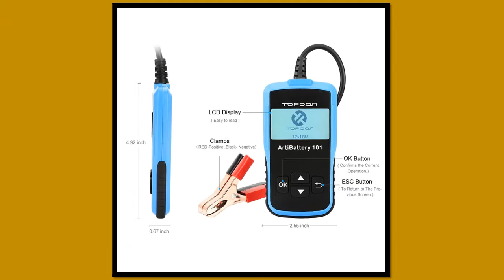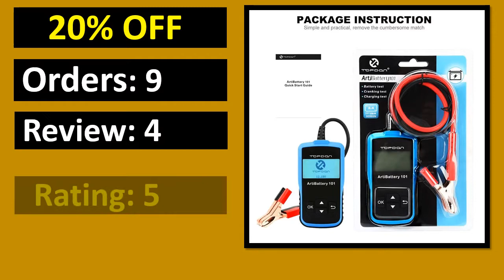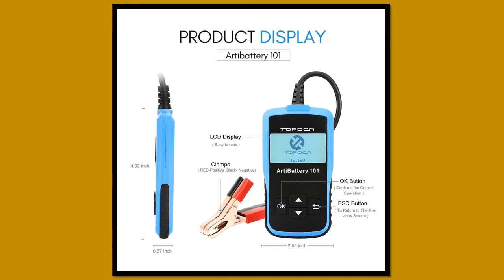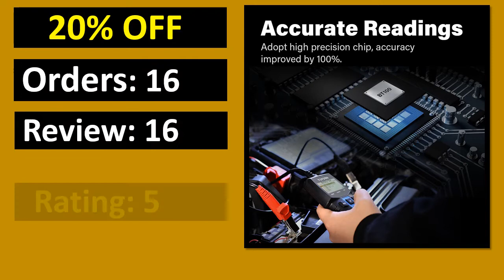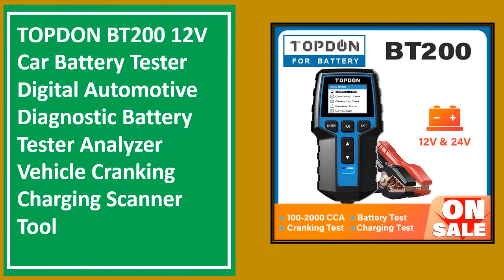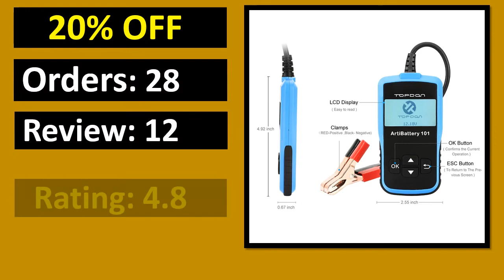Top 10 Best Car Battery Tester Review 2021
10. TOPDON AB101 Car Battery Tester 12V Voltage Battery Test Automotive Charger Analyzer 2000CCA Car Cranking Charging Circut Tester

09. TOPDON AB101 Car Battery Tester 12V Voltage Battery Test Automotive Charger Analyzer 2000CCA Car Cranking Charging Circut Tester

08. TOPDON AB101 Car Battery Tester 100 to 2000CCA Voltage Tester for 12V Car/Light Trucks Battery Test

07. TOPDON AB101 Car Battery Tester 12V 2000CCA Batteries Test Automotive Analyzer Auto Batteri Testing Cranking Charging Hot Sale

06. TOPDON BT200 12V Car Battery Tester Digital Automotive Diagnostic Battery Tester Analyzer Vehicle Cranking Charging Scanner Tool

05. TOPDON BT100 Car Battery Tester 12V 100-2000 CCA Digital Auto Battery Analyzer for Car Truck Motorcycle Cranking Charging Test

04. TOPDON BT200 12V Car Battery Tester Digital Automotive Diagnostic Battery Tester Analyzer Vehicle Cranking Charging Scanner Tool

03. Car Battery Tester TOPDON BT100 12V 100-2000CCA Battery Load Tester Cranking Charging System Battery Analyzer Alternator Tester

02. TOPDON AB101 Car Battery Tester 12V Voltage Battery Test Automotive Charger Analyzer 2000CCA Car Cranking Charging Circut Tester

01. TOPDON BT100 Car Battery Tester 12V 100-2000 CCA Auto Batteri Analyzer Test Load Capacity Testing for Car Truck Motorcycle